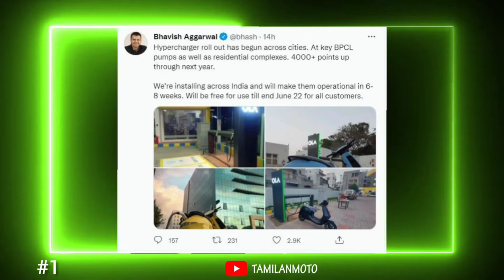Flex Engine | Ola Charging point | Bajaj EV | Li ion recycling | Yezdi | RE scram 411 |Autonews Ep 1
What is Torque - video link

why torque is low at Higher Rpm

Crankcase Ventilation - PCV - Breather Hose

WD40 Spray buy link

self start issue video

Motul chain clean and chain lube  link

at ₹369 /

How to check ignition coil

₹300 Electric spray

₹600 wurth Electric spray

One of the best automobile book
volume 1
Volume 2

Ic Engine by V Ganesan

obd pin to 6 pin convertor Cable buy link in Amazon :

HERO
Hero Splendor pro, Passion pro, Splendor plus, HF deluxe, HF Dawn, Glamour, Ignitor
Hero CBZ xtreme, Hunk, Impulse, Achiever
Hero Pleasure , Maestro
Hero Karizma, ZMR

BAJAJ / Kawasaki / KTM
Ninja 300
Ninja 650
Platina, Discover, Discover 100 M, 100T, Discover 125 (all models), Pulsar 135 LS
- low price
- High Price
Pulsar 150, pulsar 180, pulsar 220
Pulsar NS , Pulsar RS
Dominar 400
Duke 200, Duke 390

YAMAHA
FZ 16, FZ-S, R15, MT15, Fazer, SZ -S , FZ FI
YAMALUBE FASCINO , RAY Z , RAYZR , ALPHA – all scooter models
Yamaha Crux, YBR

TVS
TVS all scooter models
TVS starcity, Flame, Phoneix
Apache Models

HONDA
Honda Dio, Activa , Aviator
Honda CB Shine, Twister, Dream yuga, Neo, Stunner
CBR150, CBR250
Unicorn, Trigger

ROYAL ENFIELD